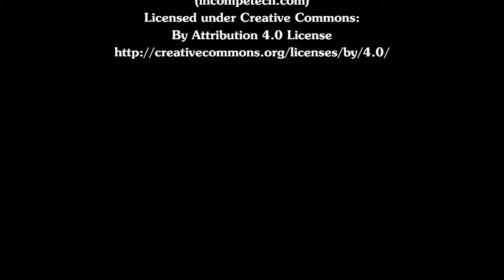SITTING RISING TEST (SRT)...Miyam Bialik's call to arms for the SRT is answered by podcast hosts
The guys read a click baity article about Miyam Bialik and the sitting rising test (SRT) and test their own fortitude. Plus, one of them may have watched an episode...or two of "Call Me Kat"

Want to hear the whole episode, along with past and future episodes? or search "The Time Spent Poorly Show" on your favorite podcatcher.

Get full audio episodes on iTunes, Spotify, Stitcher, Google Play, and more by searching "Time Spent Poorly" on your favorite podcast app! Be sure to rate and review.